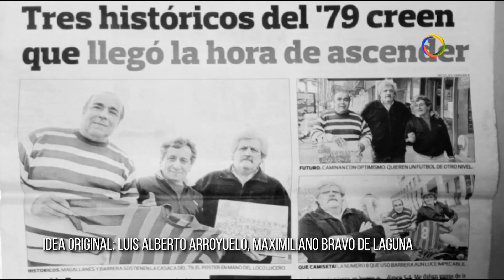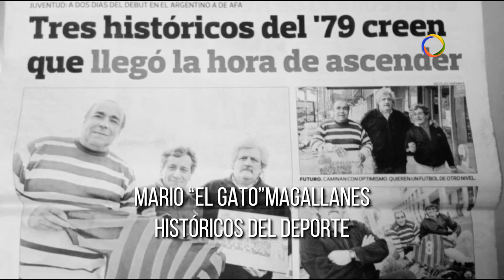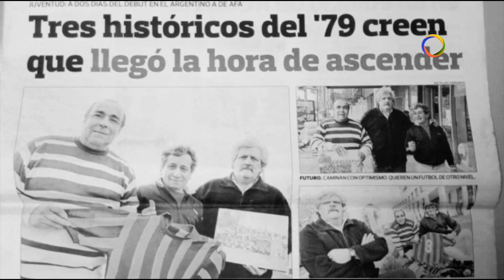Históricos del Deporte 36 / Mario "El Gato" Magallanes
🏆 Mario "El Gato" Magallanes.